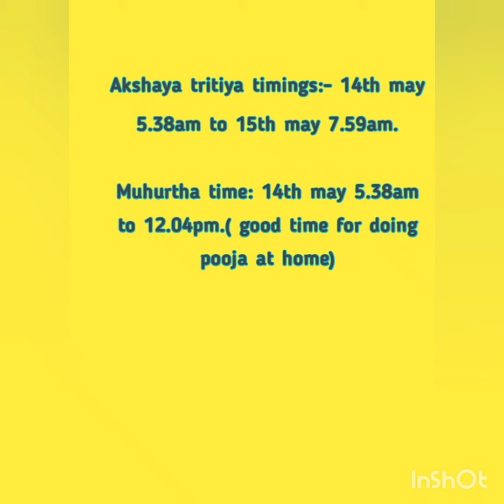அட்சய திருதியில்இவ்ளோ விஷயம் இருக்கா